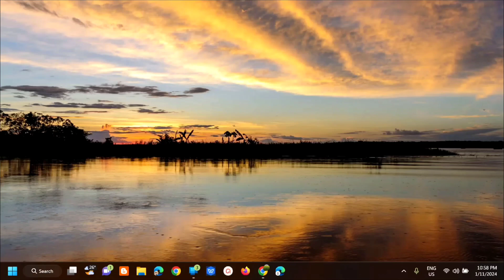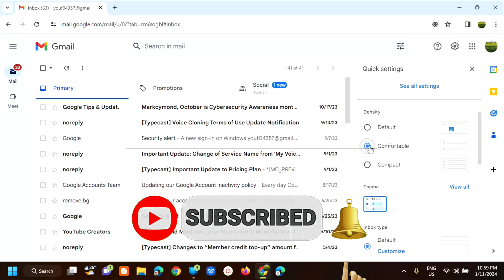How To Change The Text Density and Spacing in Gmail Account [Guide]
In this video, I'll show you on how to customize the text density and spacing of your Gmail layout to fit your personal preference. Changing text density and  line spacing in Gmail is a simple process that can be done in a few steps. It is especially useful when you want to make your emails more organized and easier to read. Whether you want to increase the space between lines or decrease it, you can easily adjust the line spacing in Gmail to get the effect you want.

1. Open Gmail.
2. At the top right, click Settings .
3. Under Density, choose an option: Default. Comfortable. Compact. Note: If you choose Default, you'll get a preview of your attachments from your inbox.

Issues Addressed In This Tutorial:
how to Gmail change text color
how to change line spacing in Gmail
how to change Gmail text size
line spacing in Gmail compose
Gmail change line spacing
Gmail change font
how to change text size in Gmail
change text size in Gmail app
change text size in Gmail
how to change spacing in Gmail email
change text color in Gmail app
Gmail change text size

Text density and Line spacing is the amount of vertical space between each line of text. It is usually measured in points. The default line spacing for Gmail is set to 12 points, which is considered single-spaced text. The goal of line spacing is to make the text easier for the reader to digest. People usually prefer to read text that is double-spaced, which is 24 points. This means that there is twice as much vertical space between each line of text.